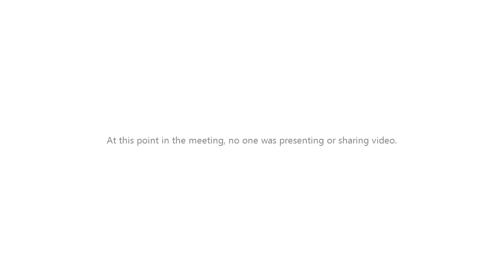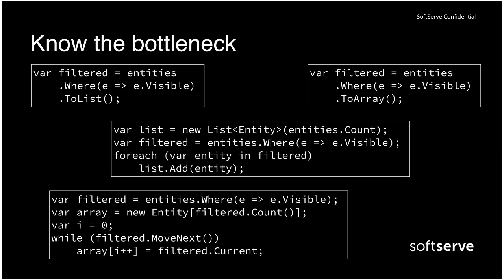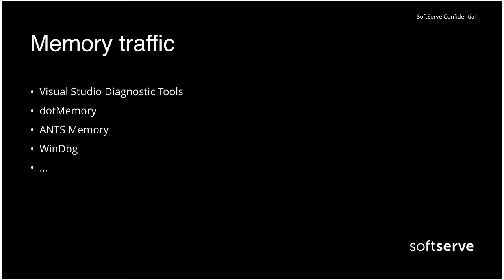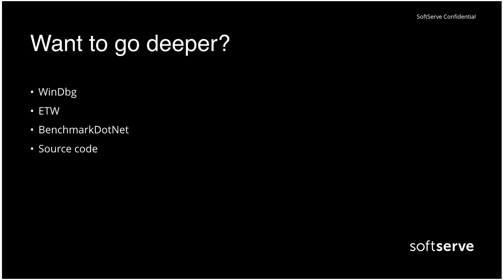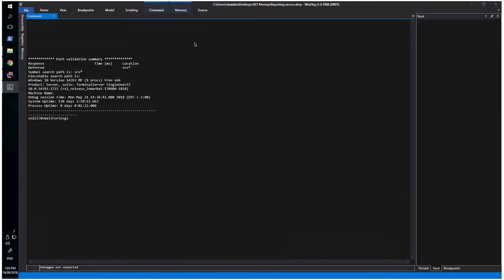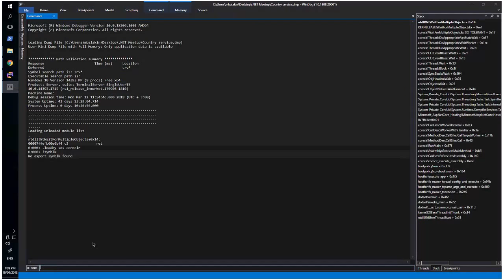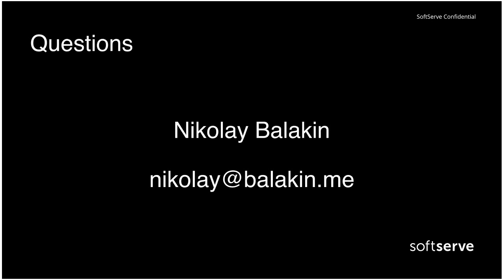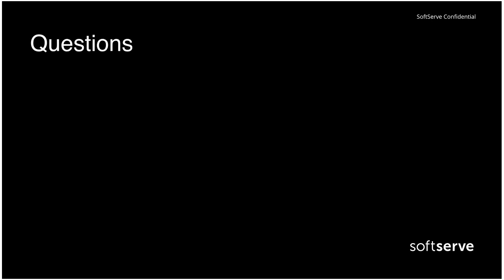Resource usage optimization by Mykola Balakin (Rus)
Getting application working is only beginning of the development process. What's about making application works faster? Consume less memory? Handle more workload?

If the application is small enough to hold all the application details inside one brain those are not so tricky questions. But in case of multiple component application it may be not so easy to figure out the bottleneck and correct way of fixing it.

The presentation describes a general idea of resource usage optimization, shows how to use dotTrace, dotMemory and WinDbg in some general scenarios and helps get a start point of further investigation on the topic.